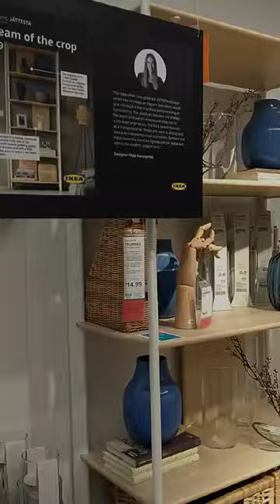IKEA 2024: living room ideas👉check out my channel for full Ikea videos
Ikea 2024 | living room ideas